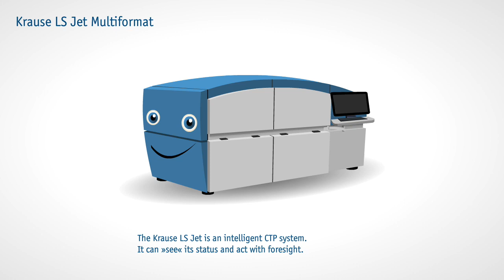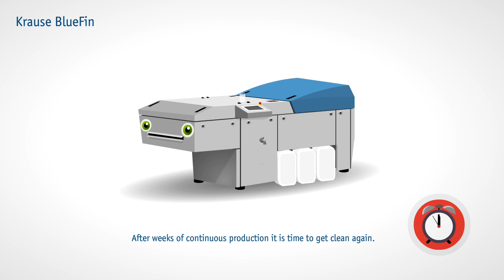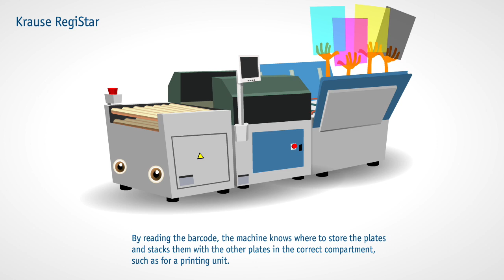Krause intelligent CTP Systems!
Krause commercial CTP line - rethink towards End to End automation for 8up plate production. We establish CTP lines at Newspaper printers around the world since many years and now introduce with the Krause Commercial CTP Line an automatic and standardised CTP solution for commercial application.